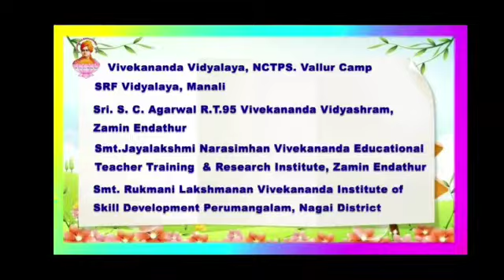Tamil Colors for PPPL1